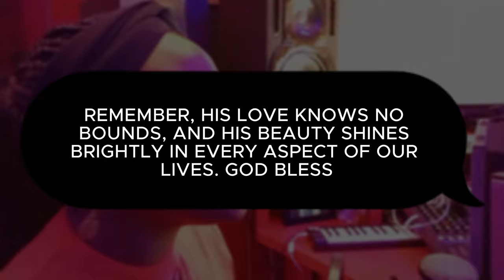JESUS, YOU'RE BEAUTIFUL - CECE WINANS | YANOSA | COVER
"Rejoice, for the dawn of a new day has come! Just as Jesus conquered death and rose again, so too do we, as Christians, rise with renewed hope and purpose. Let the timeless words of Scripture fill your heart: 'He is not here; he has risen!' (Matthew 28:6).

Join us in celebrating the triumphant victory of our Savior with this inspiring cover of 'Jesus, You Are Beautiful' by the iconic CeCe Winans, performed by YANOSA, with the beat done by SunTom Entertainment. Through this moving rendition, we are reminded of the eternal promise of life and love that Jesus brings.

May this message of hope resonate with you today and always. He Is Risen Indeed! Happy Easter!"

Song: Jesus , You're Beautiful by @CeCeWinansOfficial
Beat by SunTom Entertainment